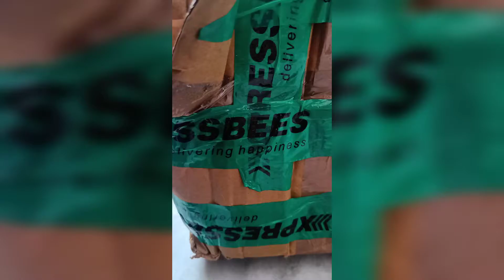meesho pot for flower